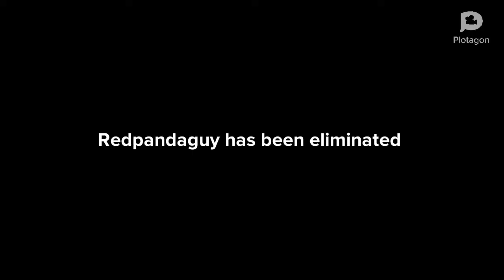OldBoy Axl Is A Winner